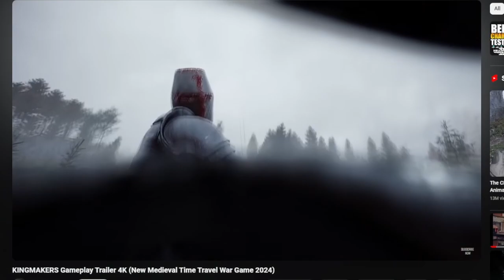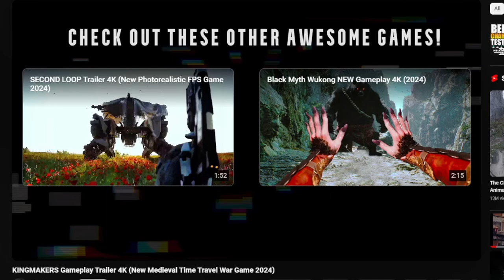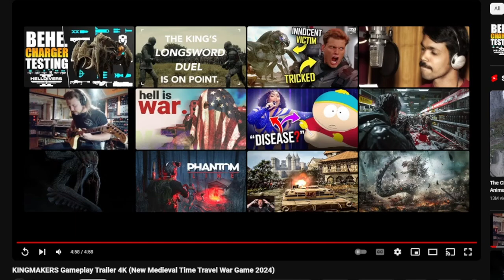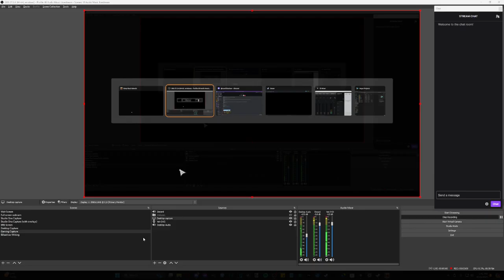Deep Rock Galactic #1 Helldivers with Dwarves - Chinstrap Chaps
I mean, it's kinda true, in a way.